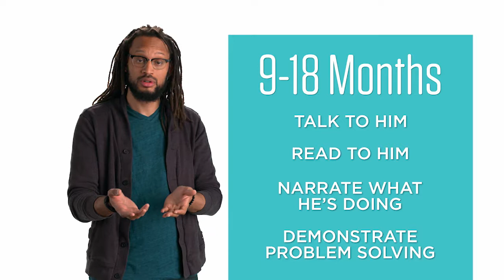9 -18 Months | Communication